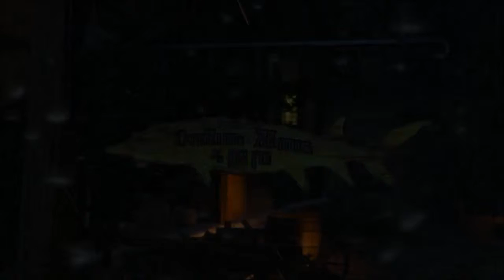The Witcher 3: Wild Hunt Playthrough - Part 55